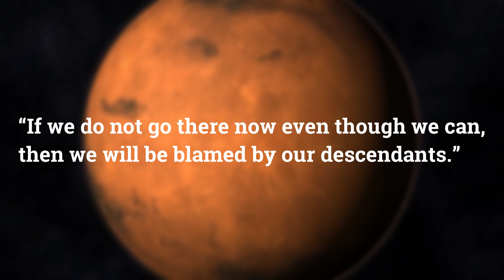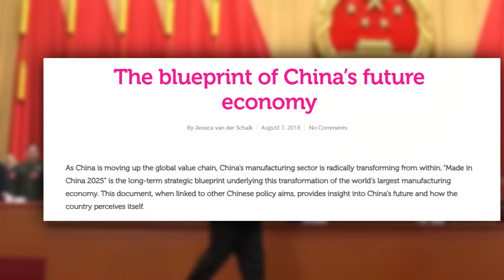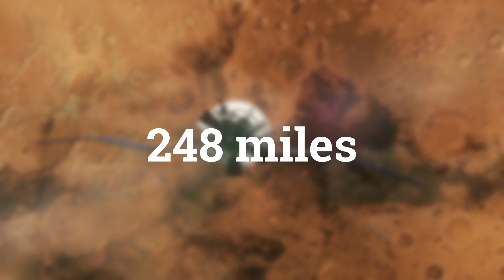Will China Claim Mars If They Get There First?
China has been actively working towards establishing supremacy on earth and in space beyond. Since Mars is the planet with the closest similarities to earth, they decided to join the quest of taking over Mars since they have the means necessary to put the plan in motion. They have been making a dedicated effort and putting all the resources together to ensure a speedy arrival on Mars. They have launched their most ambitious space mission consisting of a rover, lander, and orbiter loaded into a massive space rocket that is already in Mars’ orbit.  The vessel called the Tainwen-1 leads the mission and it will assist in preparing for human exploration of the planet.

Elon Musk Reveals Plan To Colonize Mars